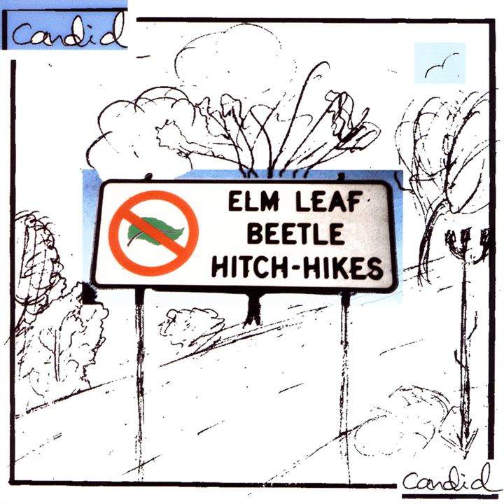My my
My my · Candid

Elm Leaf Beetle Hitch-Hikes